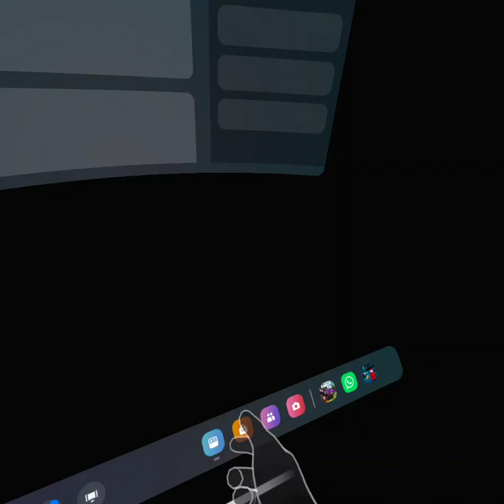Trying to find a Ghost￼